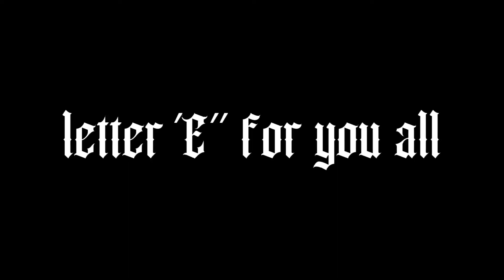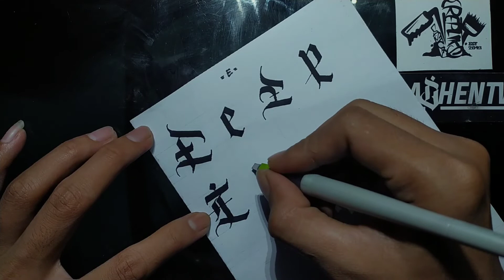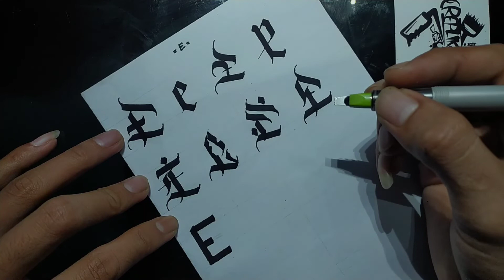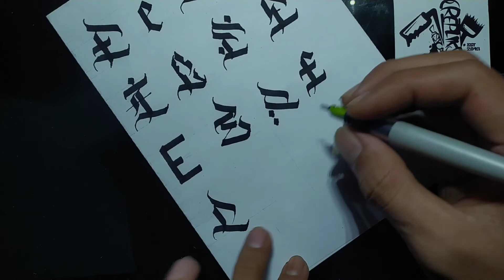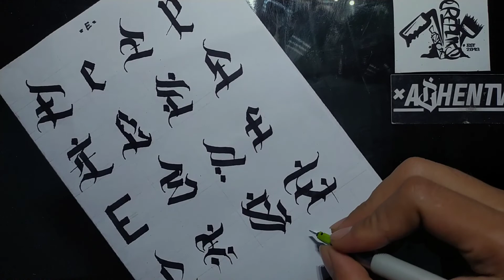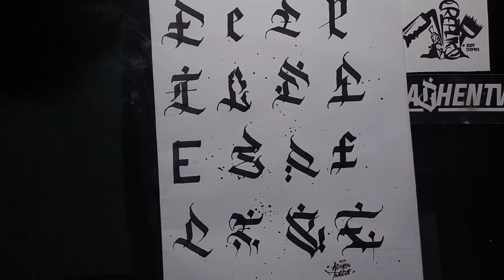LETTER E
beberapa sample huruf 'E' yang saya buat sendiri, semoga bermanfaat✌
mohon maaf bila ada kesamaan bentuk atau lainnya🙏

STILL LEARN AND KEEP ENJOY IT🔥🔥🔥

-KOPILIONGJANGANDIADUK-